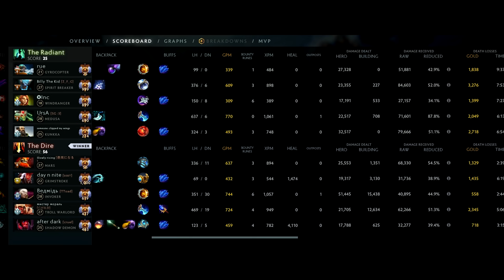DENDI INVOKER THE NEXT LEVEL ITEMS BUILD | Dota 2 Invoker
00:00​​ Laning Phase
04:01 Highlights

DENDI INVOKER THE NEXT LEVEL ITEMS BUILD